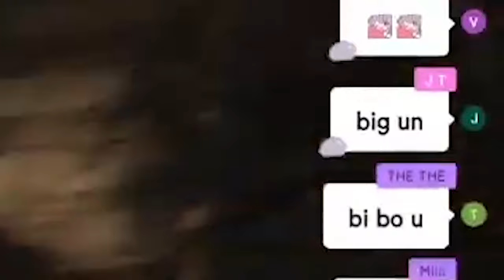Let me solo her visited Biboo's stream?!?! 【Hololive EN】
THE LEGEND

【ELDEN RING】Crystal Rock Challenge! - #9